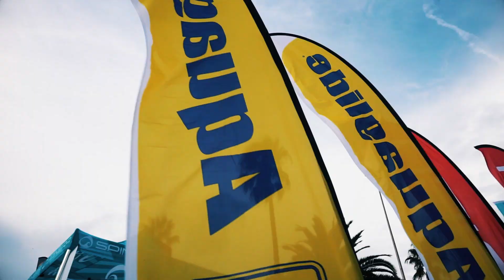Te esperamos en el Salón Náutico